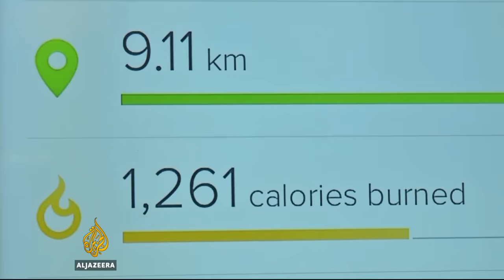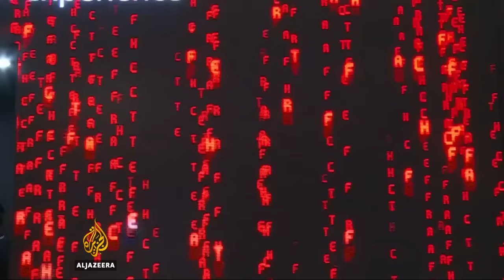2016: The highs and lows of technology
We live in a time when technology is evolving rapidly.
Every few months there seems to be a new innovation or discovery.
Al Jazeera’s technology editor Tarek Bazley reviews the year’s highs and lows.